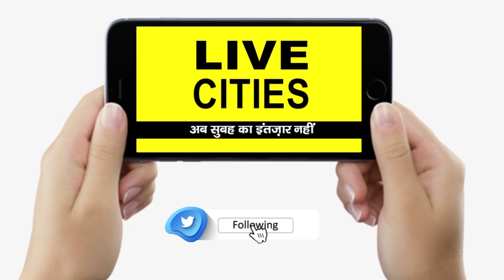Tejashwi Yadav खुले मंच से Bhojpuri अंदाज में हाथ उठाकर पूछे, कइसन सरकार चाही, नौकरी वाली या..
Tejashwi Yadav खुले मंच से Bhojpuri अंदाज में हाथ उठाकर पूछे, कइसन सरकार चाही, नौकरी वाली या... | Bihar News | LiveCities